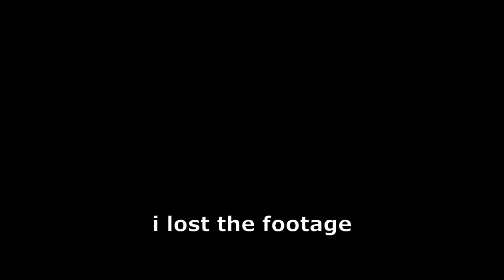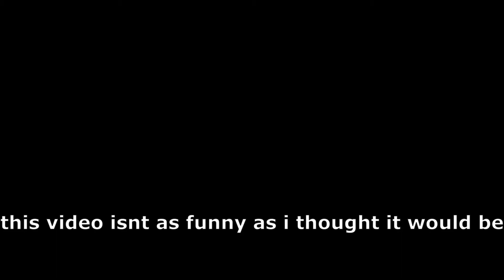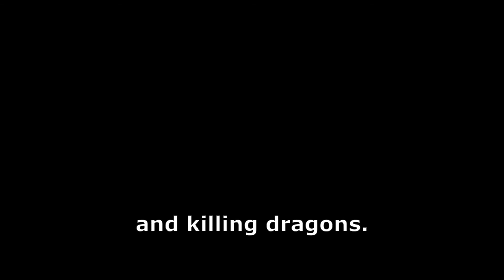Minecraft Modded | Dragon Slayer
mery thanksgiving
CupNoodles.YT